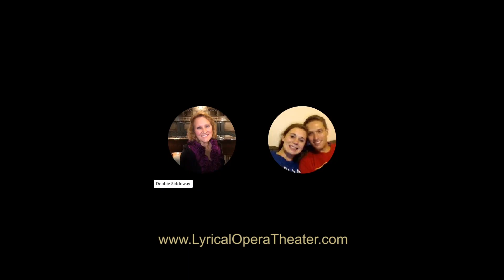Madelynn Hunter artist interview with Lyrical Opera Theater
Deborah Siddoway interviews artist, Madelynn Hunter, about her upcoming role Micaela in Lyrical Opera Theater's "Carmen" production.